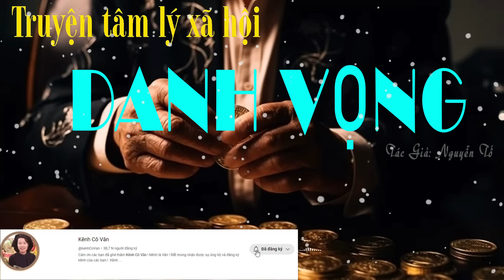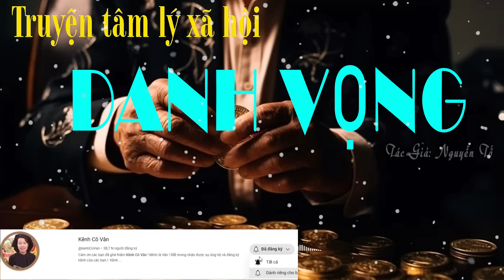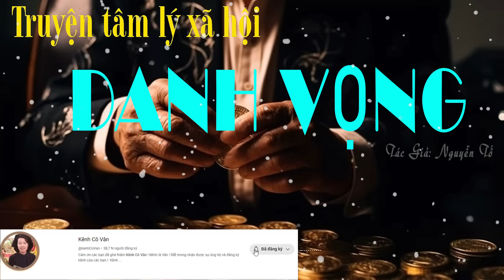Nghe Truyện Tâm Lý Xã Hội Hay Về Tiền Và Tình: DANH VỌNG | Nguyễn Tố | Truyện Kênh Cô Vân